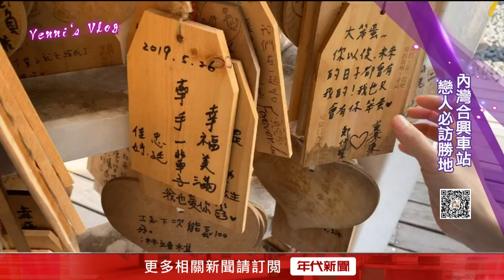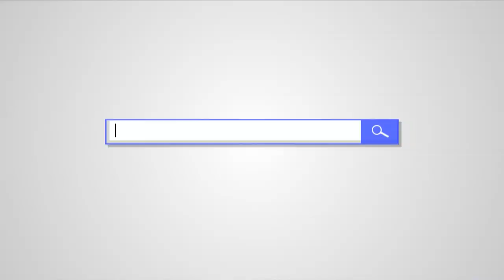藝饗年代完整版》2019.11.17 尋找:世界咖啡沖煮大賽冠軍+ 內灣線鐵道美術館 = 型男/咖啡/藝術 一集滿足!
這周的ART VLOG，來到台三線上熱門景點，"內灣風景區"看展，內灣線的火車、和火車站，化身成了鐵道美術館，由二十三位藝術家進行創作，包括裝置藝術、攝影、漫畫等作品，內容豐富精彩！

獲得2017年世界盃咖啡沖煮大賽冠軍的王策，它的咖啡廳，走極簡風格，王策認為，希望在這個空間裡，能夠讓人專心的品評咖啡的味道本質，而這間咖啡廳裡，還提供VIP的預約服務，專業的咖啡師們，在你面前調製各式咖啡飲品，一次享用七八種不同風味的咖啡，搭配點心，讓人完全沉浸在咖啡多變的味蕾世界中。

每周日 請鎖定50頻道 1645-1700(TV首播)

主播：田燕呢

【 藝饗年代FB 】